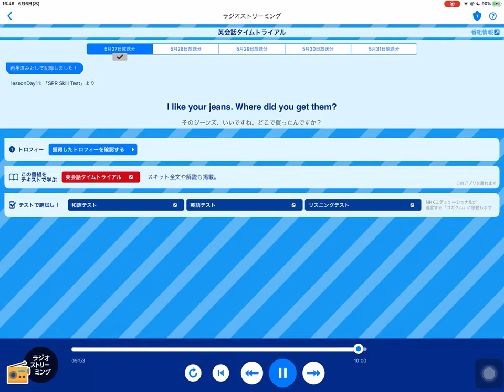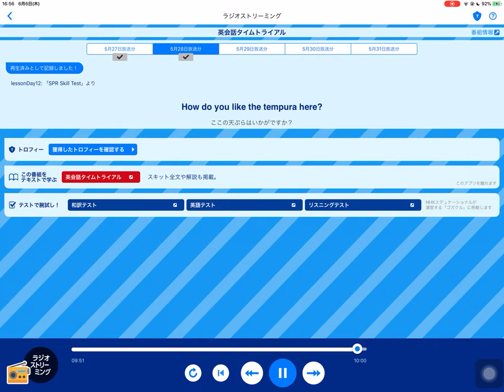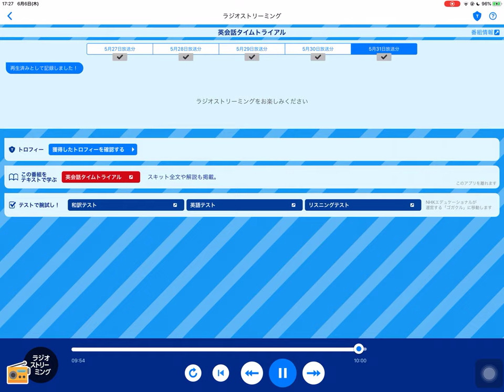【英語】英会話タイムトライアル 2019年5月27～31日放送分 lessonDay11～12